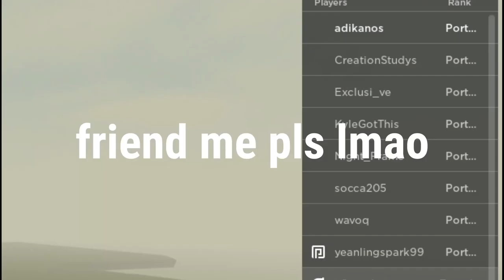ROBLOX | Working at FlowLink!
Hello everyone! Welcome to my another video! In this video I was working as Port Staff at FlowLink crossing. I hope you enjoy the video! :3

Information📱

Music🎧

• Leonell Cassio - A Magic Journey Trough Space
• MusicbyAden - Dawn
• Las Summer - Ikson

I will delete inappropriate comments without warning, please respect each other.